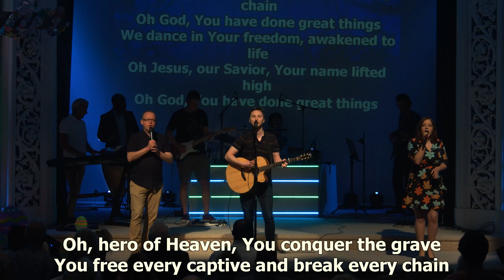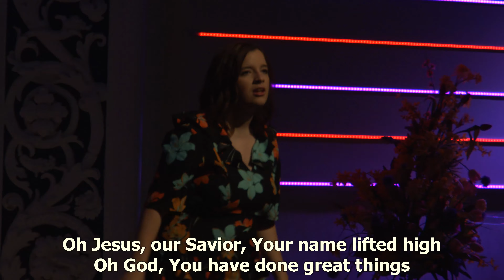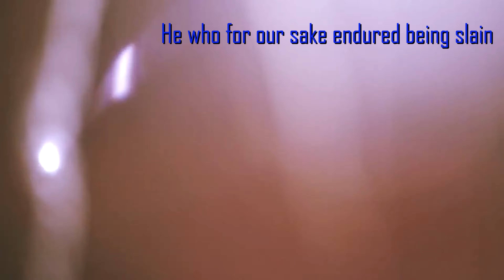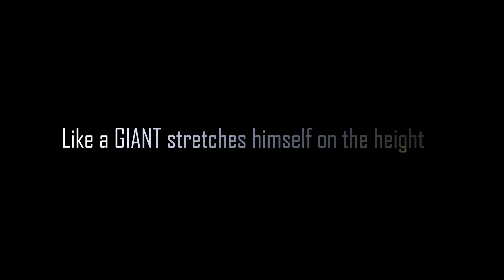Easter Sunday @ Destiny Church, Wakefield 2019 4K UHD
Live from Destiny Church, Wakefield, UK on Easter Sunday. The West yorkshire congregation celebrates the resurrection of Jesus - HE HAS RISEN! Using praise & worship, Easter videos, children's talks, sermons, puppets and communion.

Watch as we celebrate the king of kings victory over Death and be encouraged to live in HIS truth and resurrected life.

Copyright content used under CCLI licence.